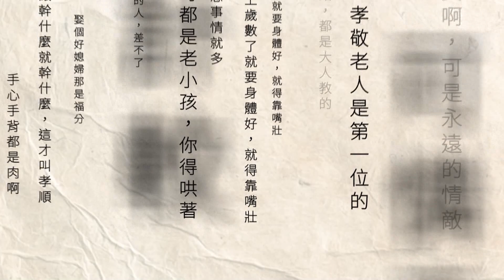台中牛排館「欠薪百萬」協調破局！ 員工嗆老闆裝可憐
「台中牛排館」爆發欠薪風波，員工指控負責人從８月至今，都沒有支付薪水。雙方在勞工局協調下，昨（16）日首度召開調解會議，遭指控神隱的顧姓負責人一進場，就遭員工們齊喊「裝可憐」，負責人則反控員工無預警罷工，場面一度相當火爆。最終雙方談不攏，協商破局，9月底將召開第二次調解會。